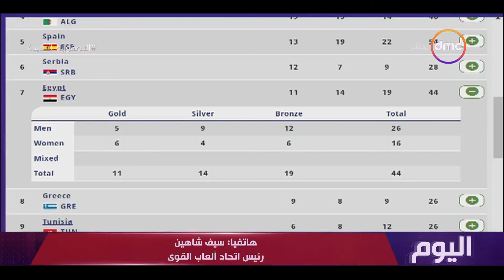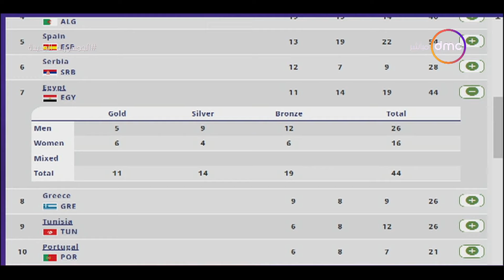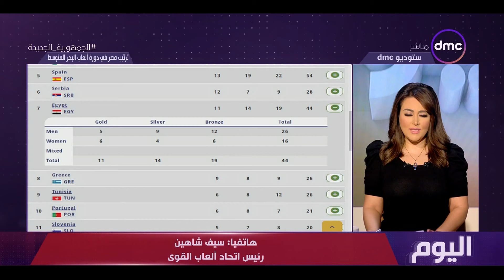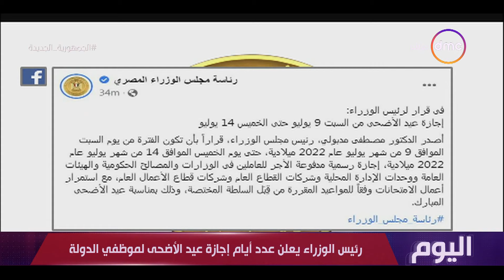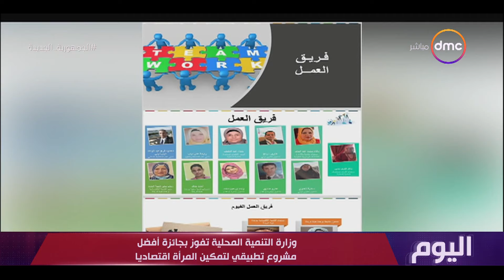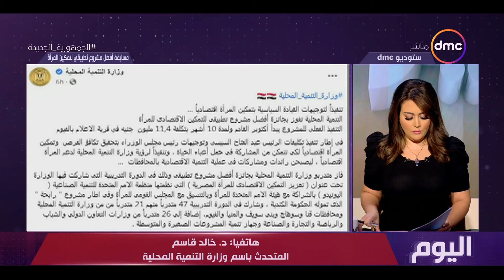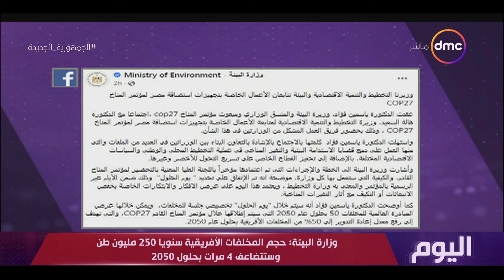اليوم - مع "سارة حازم" | الإثنين 4/7/2022 | الحلقة الكاملة